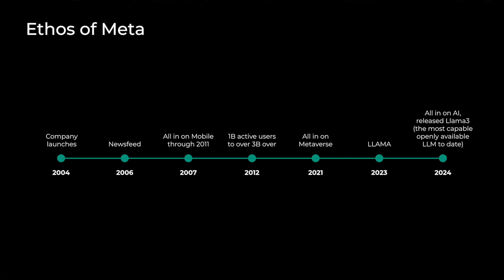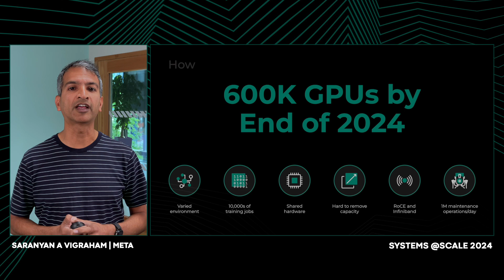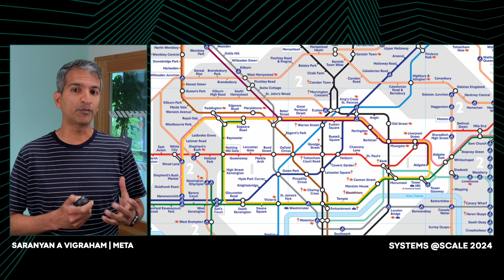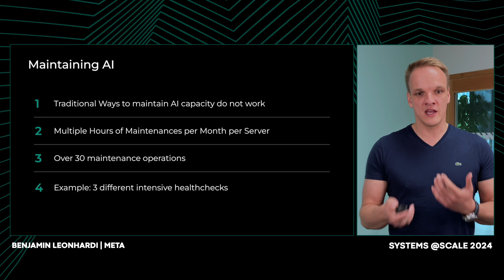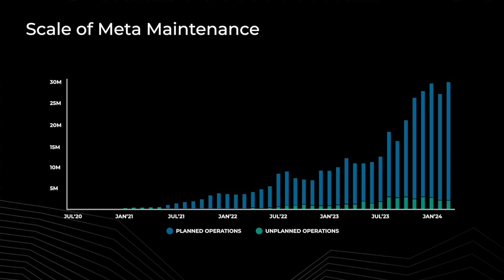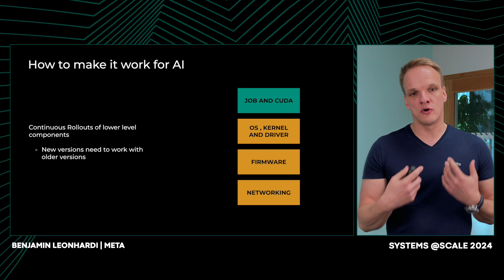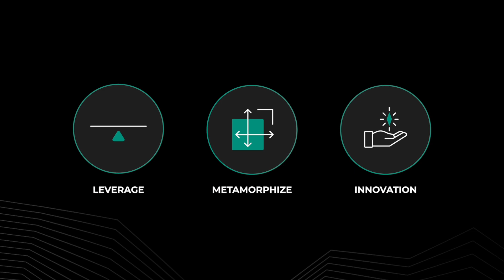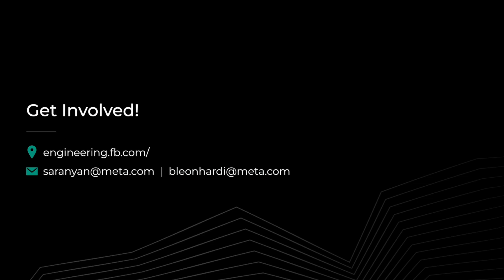Maintaining Large Scale AI Capacity @ Meta | Benjamin Leonhardi & Saranyan A Vigraham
In just two years, Meta has undergone a monumental transformation in its AI infrastructure, transitioning from a single research cluster to a sprawling network of nearly hundred AI super clusters of varying sizes with hundreds of thousands of GPUs. This rapid expansion has introduced a myriad of challenges, ranging from managing diverse hardware configurations to optimizing resource allocations. As part of this,  we scaled our infrastructure to safely and predictably perform maintenance without disrupting the training jobs. As an example, our teams worked with teams at NVIDIA to create advancements in the GPU stack in the form of deep health checks, allowing us to rollout critical  upgrades continuously.
During this talk, we will share insights into the key areas that demanded our attention and the solutions we implemented to address them. From implementing rolling updates for kernel drivers and firmware to leveraging redundancies and failover mechanisms, we will explore the technical intricacies involved in sustaining our AI infrastructure while conducting essential maintenance tasks. Furthermore, we will discuss the role of automation and orchestration in streamlining maintenance operations, minimizing downtime, and optimizing resource utilization.